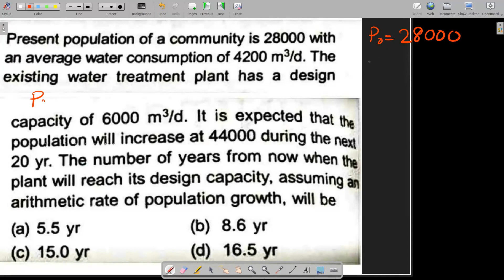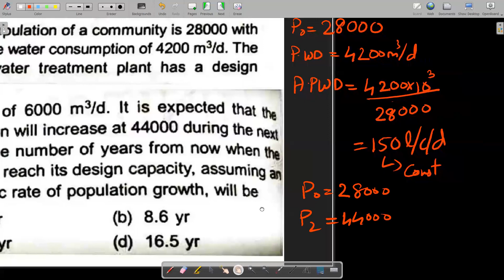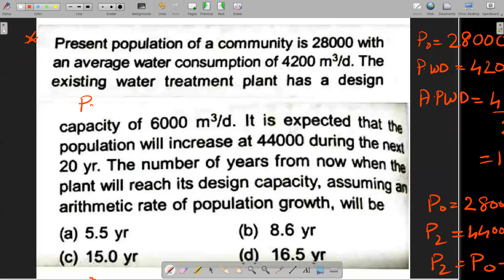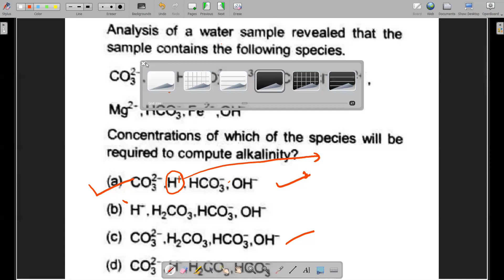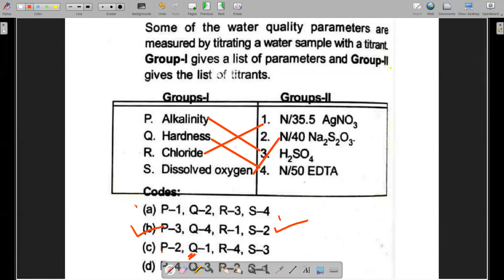KWA A.E. FREE COURSE | JOB RELATED TOPICS | ENVIRONMENTAL ENGINEERING MCQ PART 1 || SSC JE || GATE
FREE KWA A. E. ONLINE COURSES!!

TODAY'S HIGHLIGHT🏮

👁️‍🗨️ QUESTION SERIES📝

JOB RELATED TOPICS | ENVIRONMENTAL ENGINEERING MCQ PART 1|| KWA A.E. EXAM||USEFULL FOR ESE, GATE, SSC J.E LEVEL EXAMS !

*FOR QUICK REVISION SERIES🏃🏃‍♀*